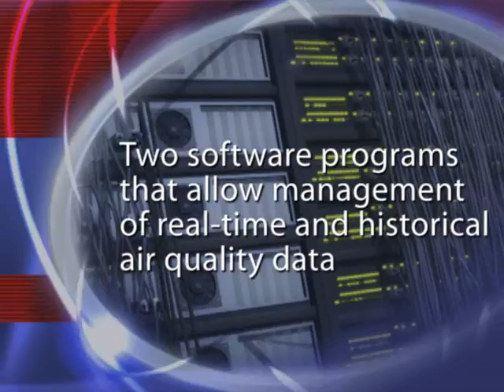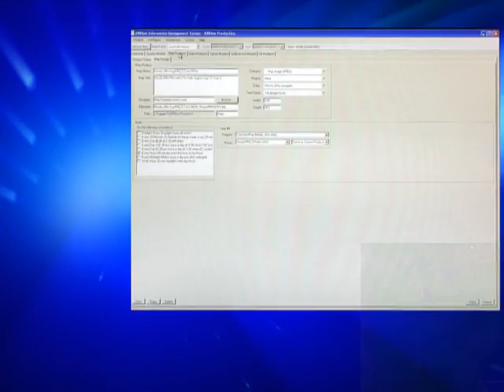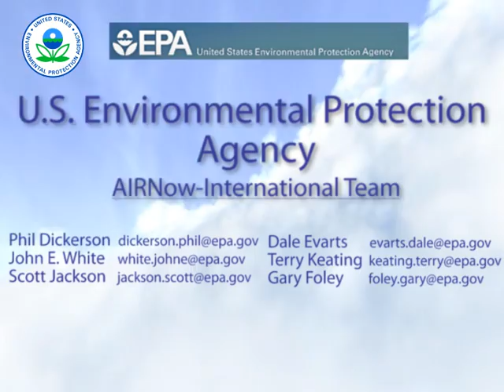AIRNow-International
This video provides a brief overview of the AIRNow-International project.

The U.S. Environmental Protection Agency's (EPA) AIRNow Program is a successful model for communicating air quality conditions and forecast to the public.  AIRNow-International (AIRNow-I) is a suite of software designed to to manage and map environmental data.  The main project goals of AIRNow-I are to 1) promote international environmental data exchange, 2) adhere to the standards of the Global Earth Observation System of Systems (GEOSS) framework, and 3) foster international collaboration and knowledge exchange.